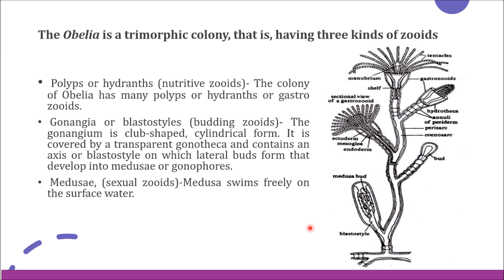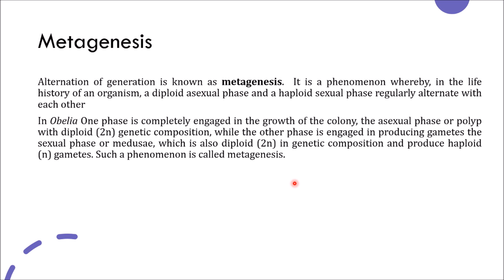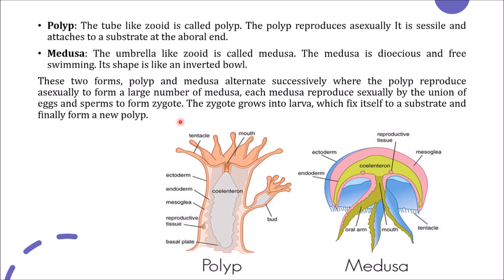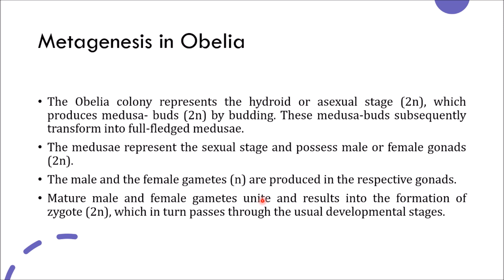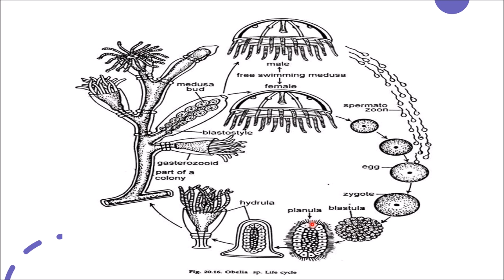Metagenesis in Obelia - Phylum CnidariaI English & Bengali Lecture Guide I NEET BIOLOGYI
Metagenesis in Obelia - UG ZOOLOGY SEM1